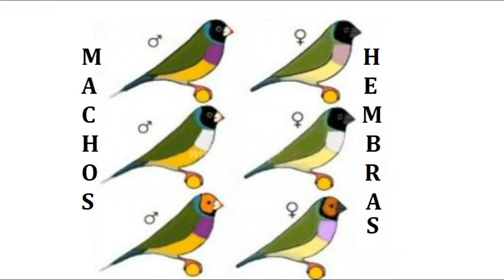Todo Sobre Los Diamantes De Gould.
En este video te muestro muchas cosas que no sabías sobre el Diamante De Gould una exótica ave de hermosos colores.